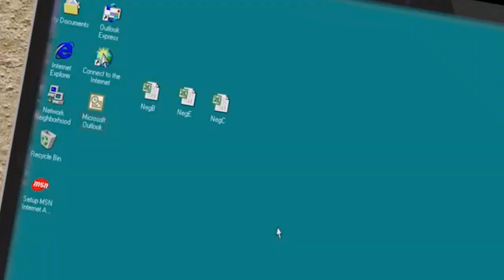an atomic particle dropped out from school then emigrates to nauru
round 4 vs. mrdoognoog

EDIT 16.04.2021: i somehow found it weird that this one got popular, it's just a ytp tennis round, disabling ratings and comments